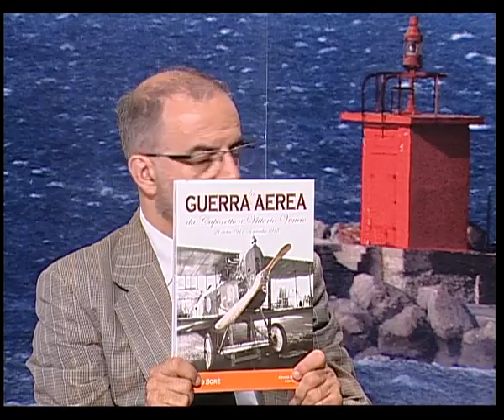28/07/2015 - TRIESTE IN DIRETTA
TRIESTE IN DIRETTA (martedì 28 luglio 2015) - Lo specchio di Trieste in onda ogni giorno in Diretta dalle 18.00 alle 19.20. I protagonisti del mondo della Cultura, Politica, Spettacolo, Economia ed Istruzione. Il nostro filo diretto con la citta'